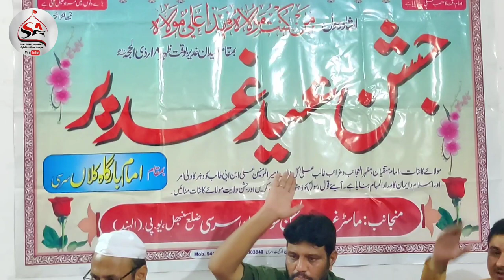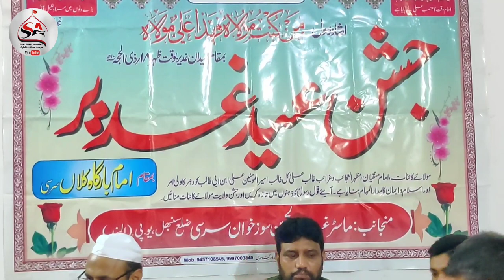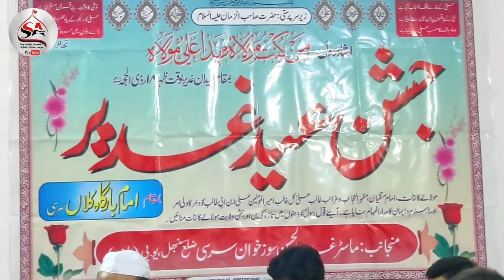Janab Akhtar Sirsivi Saheb - Jashne Eid e Ghadeer Sirsi Sadat Azadari Full HD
Salam To All Momeneen, Hamara Maqsad Hai Allah Ki Reza,,Hazrat Mohammad Mustafa SAWW., Ki Khushnoodi, Molaye Kaynat Ameerul Momeneen Hazrat Ali Ibne Abu Talib A.S. Ki Khushnoodi, Bibi Fatima Zahra S.A. Ki Khushnoodi, Imam Hasan A.S Ki Khushnoodi, Imam Hussain A.S Ki Khushnoodi, Malhooz-e-Khatir Hai. Isi Sabab Se Mustaqil Apni Naukri ko Anjam de raha hoon. Sirsi Azadari Jashne Ghadeer Sirsi Nauha Majlis Mahfil Manqabat Marsiye Sozo Salam Jashn Aur Shab Be Dari Ye Sabhi Momeneen ke darmiyan Pahucha Sakoon Isiliye Is Rah Per Mustaqil Ghamzan Hoon. Mera Mukhtasar Tarruf Ye Hai ki Mola Ali a.s. ke Dar ka Nokar Hoon, Dar-e-Ali a.s. Se Bheek Milti hai Jisse Meri Family Bakhoobi Chal Rahi Hai. Khuda ka Lakh Lakh Shukr Hai. Iltemas-e-Dua. Faqeer-e-Aza SM ABBAS SIRSIVI "mohd abbas". Team Members Zamin Abbas, Shajar Abbas, Kumail Abbas Sirsi Sadat UP INDIA Contact No. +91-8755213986 , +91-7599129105 Disclaimer-The Words & Opinions expressed in nohas/majlis/manqabat/juloos/ by the speakers/reciters do not necessarily reflects the opinion of mohd abbas.
Shukriya
Sirsi Sadat Azadari